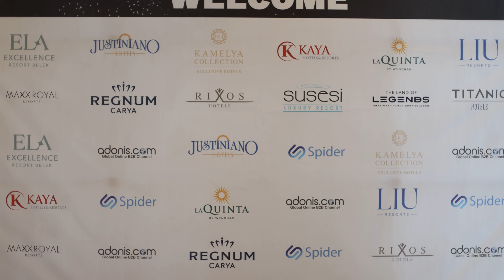adonis.com Alger Workshop 2022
adonis.com, Global Online B2B Channel was founded as Adonis Istanbul in 2004 and became one of the largest and most successful wholesaler in the world with its online system founded in 2012.